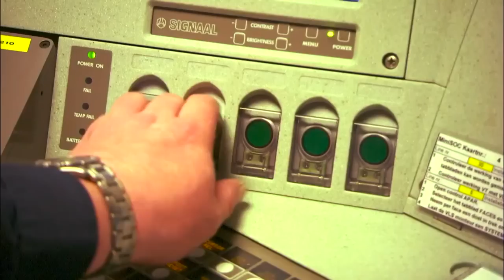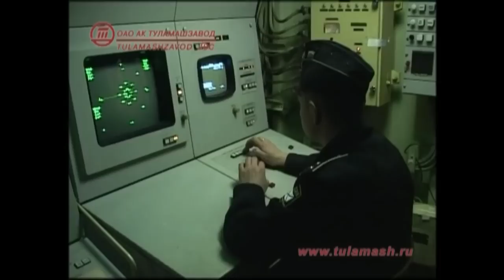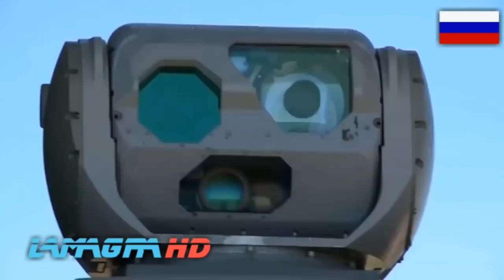5 ระบบป้องกันภัย ระยะประชิดโคตรจะโหด ปี 2022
ระบบป้องกันภัยระยะสั้น
ระบบป้องกันภัยในเรือรบ
ระบบป้องกันภัยด้วยปืนกล
ระบบป้องกันภัย AI
 ระบบป้องกันภัยกองทัพเรือไทย
short term protection
Defense system in warships
Machine gun defense system
AI defense system
Thai navy defense system